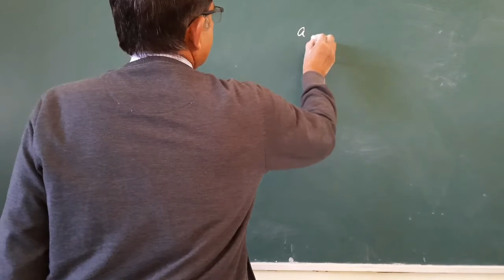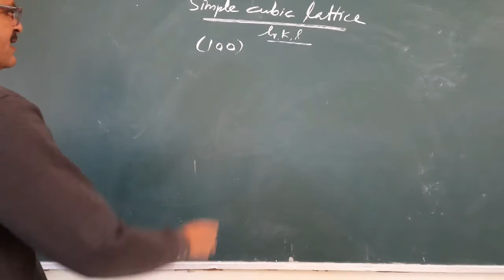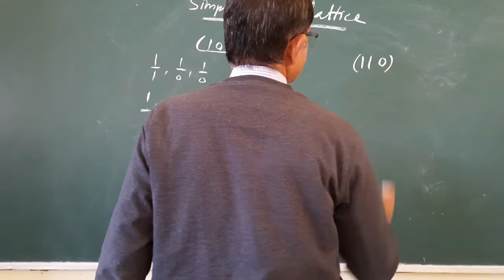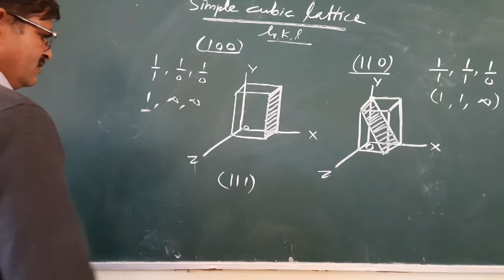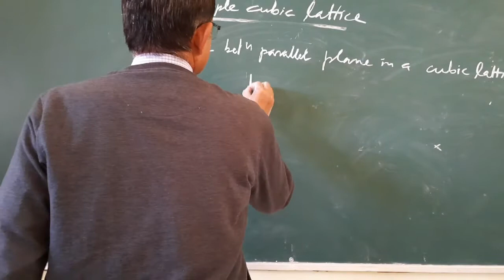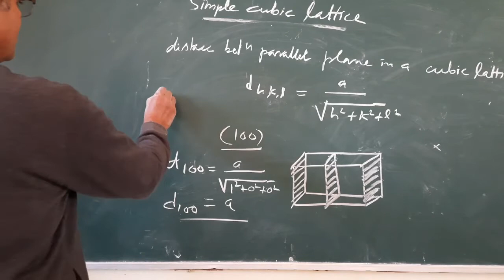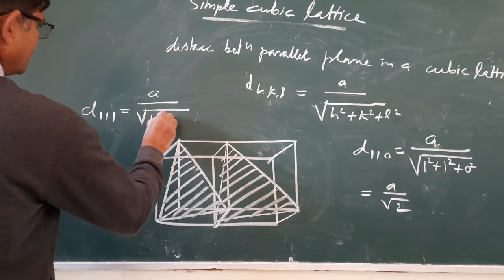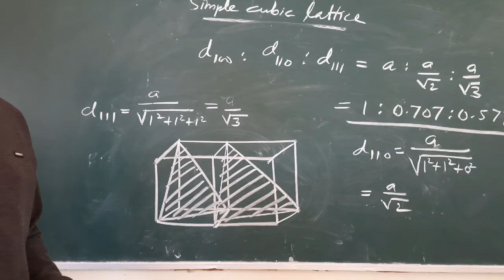Representation of planes in simple cubic lattice